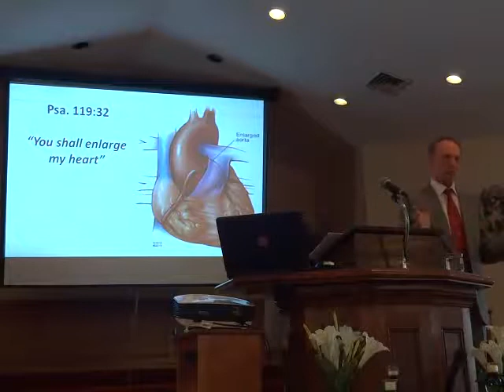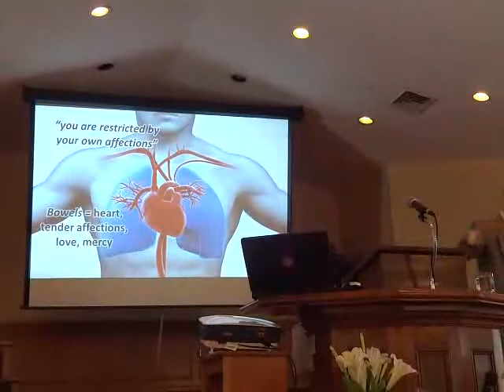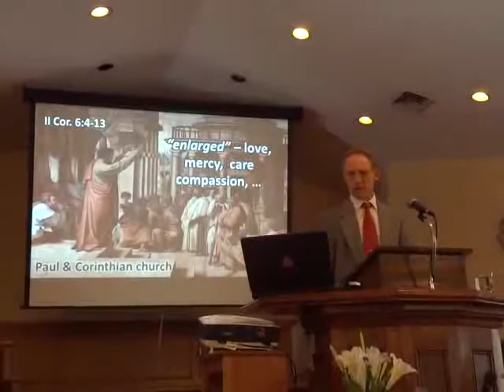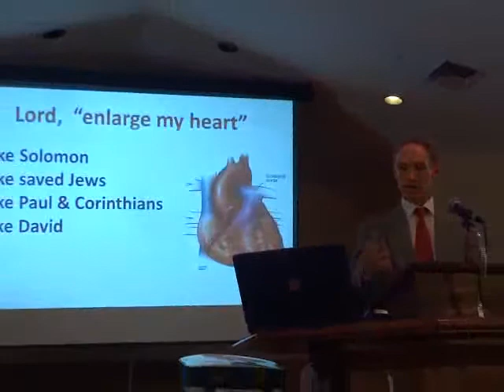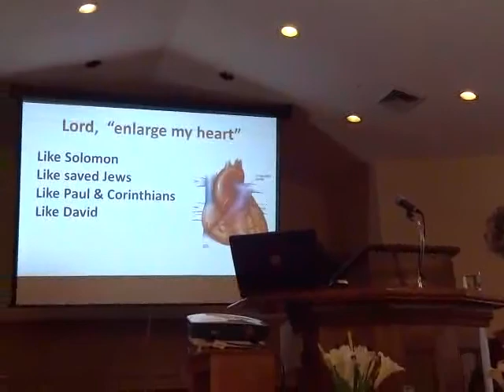Grace Baptist Church, Marion, NY